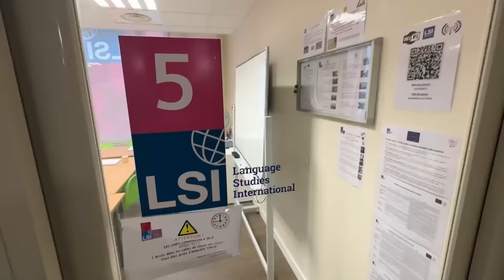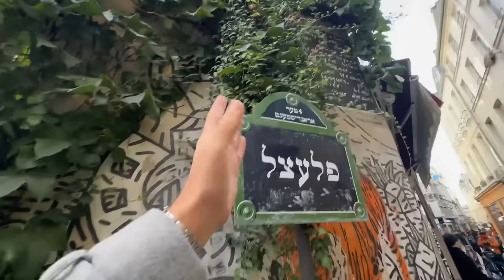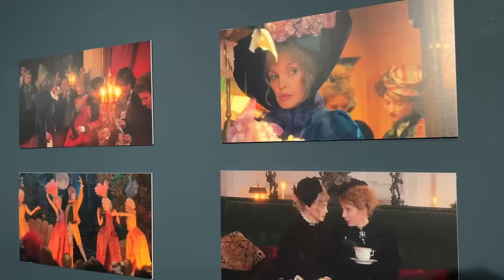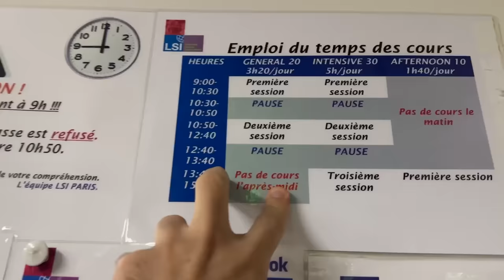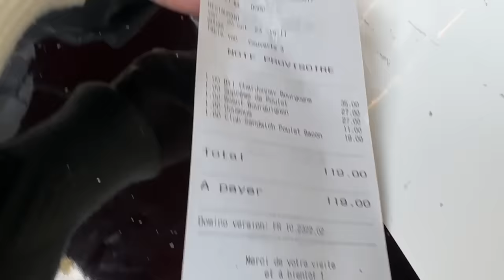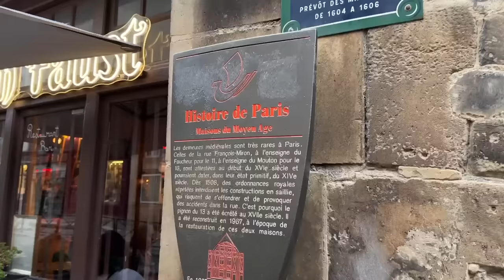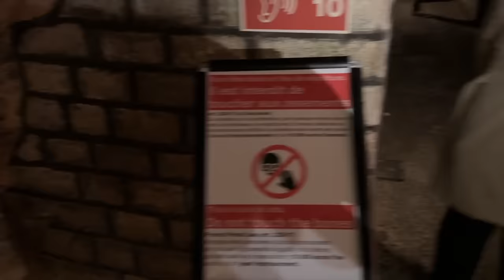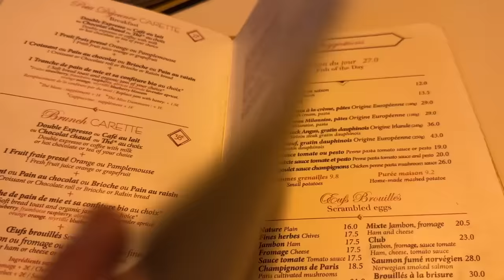Filmei minha rotina todos os dias por 1 semana morando em Paris - Estevam Pelo Mundo